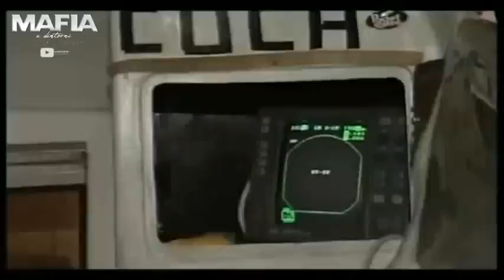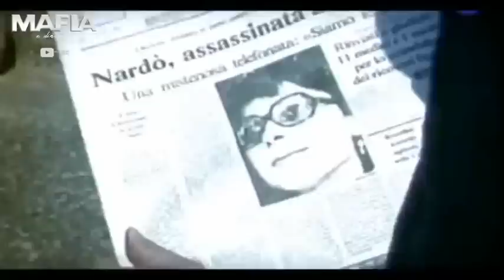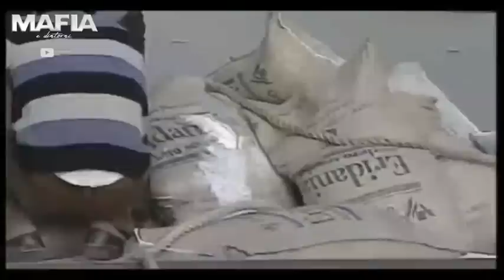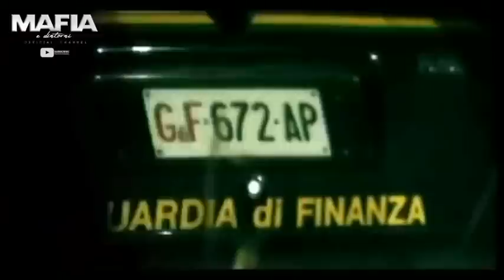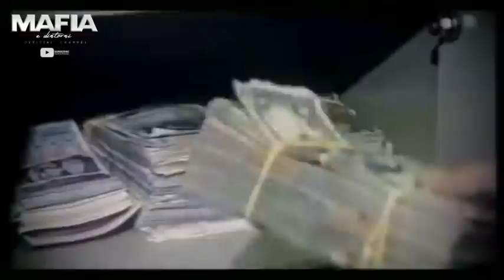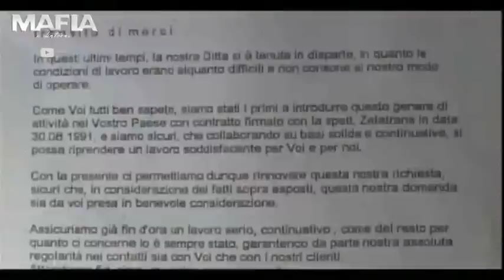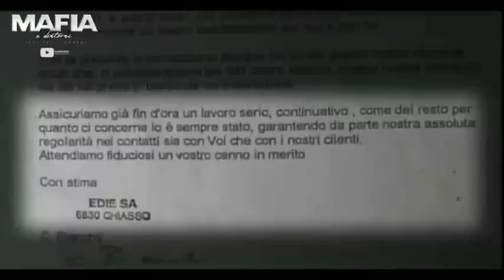MalaPuglia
Con la voce "MalaPuglia" ci si riferisce alle organizzazioni malavitose che hanno operato in Puglia in particolar modo nel secondo dopoguerra.
Militarmente il gruppo più potente e numeroso è la sacra corona unita ma in seguito hanno avuto origine diversi gruppi sia autonomi che legati alle altre mafie italiane. @Mafiadintorni